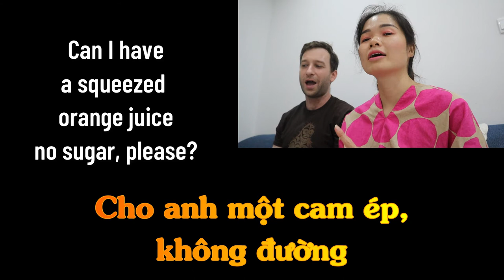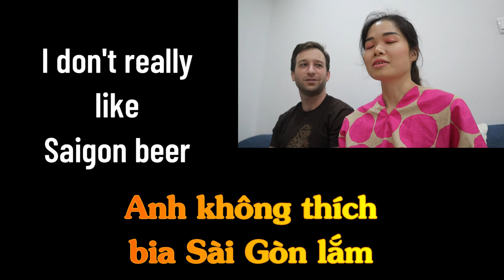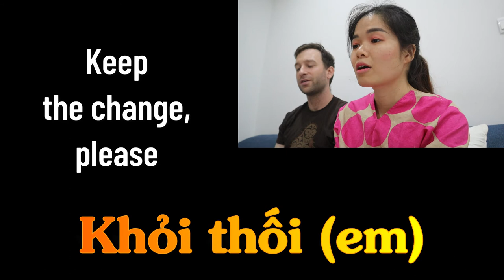Lesson #14 | HOW TO ORDER DRINKS IN VIETNAMESE (with Thuy & Alex)